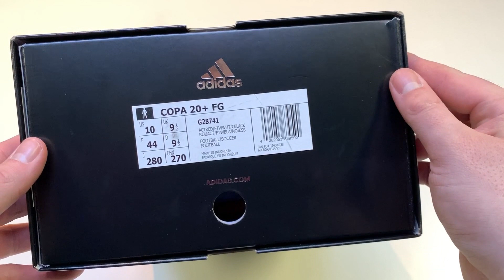adidas Copa 20+ FG/AG Mutator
adidas Copa 20+ FG/AG Mutator - Action Red/Footwear White/Core Black - unboxing with Kopackovo
Style: G28741
Surface: For natural grass pitches / Made for use on artificial grass